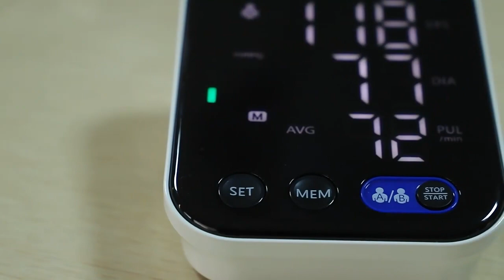LED Voice Medical Electronic Upper Arm BP Digital Blood Pressure Sphygmomanometer Machine Monitor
LED Display Voice Readout Cuff Medical Electronic Uper Arm BP Digital Blood Pressure Sphygmomanometer Machine Monitor